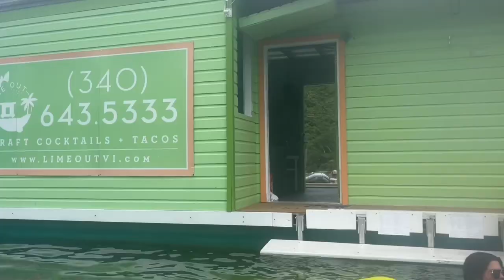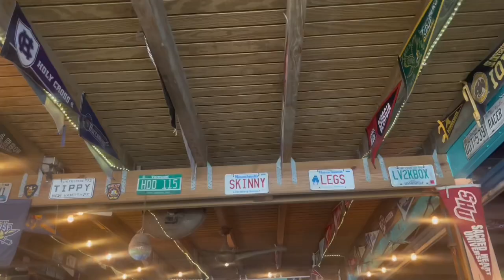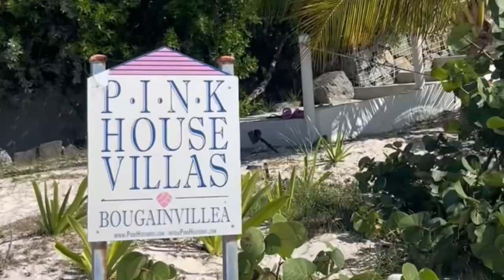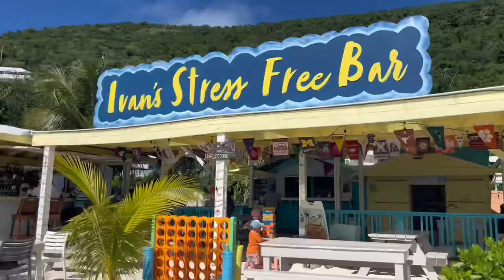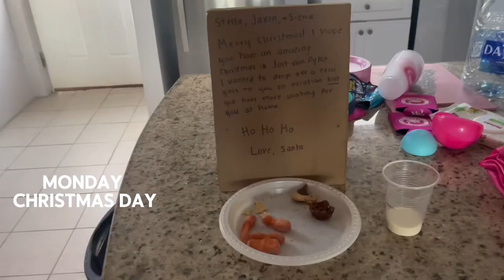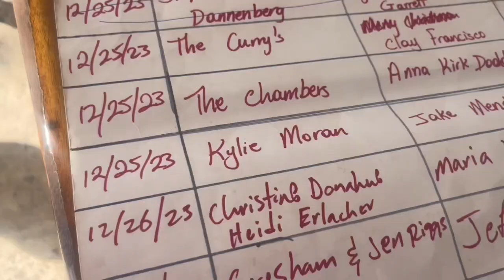JOST VAN DYKE VLOG Part 1 | St. Thomas, St. John, Lime Out & Christmas in Jost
Hey everyone!

This is part 1 of my 2 week Holiday Vacation to the US & British Virgin Islands 🏝️

Part 1 includes, St.Thomas, Lime Out and St.John, traveling to Jost Van Dyke and celebrating Christmas there! Make sure to go check out Part 2 where we go to an island barbecue, a boat day to 4 other British Virgin Islands, Soggy Dollar a lot, karoke and then New Years in St. Thomas!

Any codes i have for clothing I wore on this trip is below, xoxo